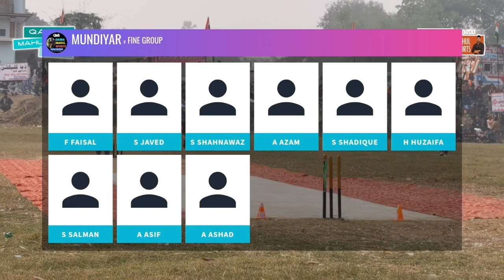खरेवां 🆚 मुंडियार || सेकंड राउंड || संजरी कप 30 December 2022